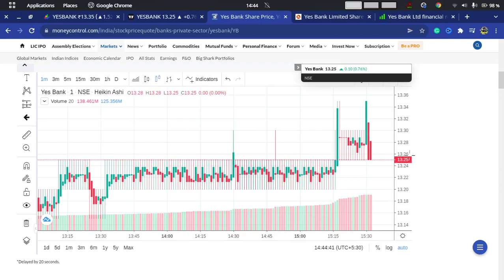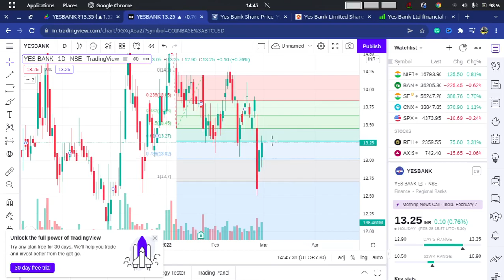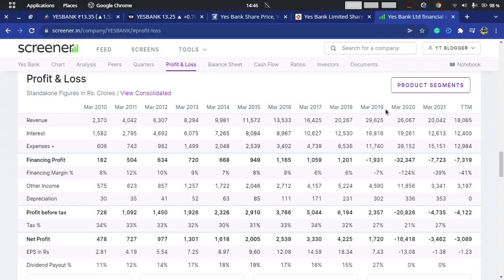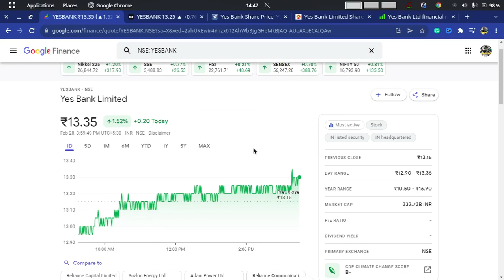YES BANK SHARE PRICE TODAY | YES BANK SHARE PRICE TARGET | YES BANK STOCK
yes bank share news today, yes bank share  latest news, yes bank share analysis